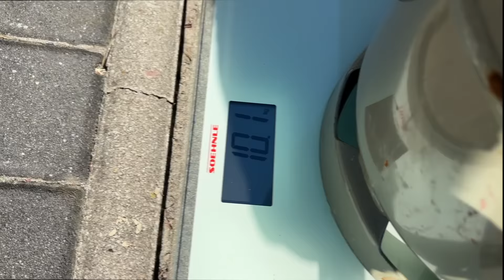✅ Gasflasche - Füllstand einfach ermitteln I Mit diesen 2 Methoden klappt es garantiert ! 👍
Heute zeige ich dir, wie du ganz einfach den Füllstand einer Gasflasche ermitteln kannst. Mit diesen zwei Methoden klappt es garantiert!

In diesem informativen Video präsentiere ich dir Schritt für Schritt, wie du mithilfe der ersten Methode den Füllstand deiner Gasflasche ganz genau bestimmen kannst. Keine Sorge, es ist viel einfacher, als du vielleicht denkst!

Doch damit nicht genug! Ich enthülle auch eine zweite Methode, die ebenso effektiv ist und dir sicherlich weiterhelfen wird. Egal ob für den Grillabend im Garten oder den Campingausflug - mit diesen praktischen Tipps bist du immer bestens vorbereitet.

Also, bleib dran und lass dich von meinen einfachen und effektiven Methoden überzeugen, um den Füllstand deiner Gasflasche im Handumdrehen zu ermitteln.

Viel Spaß beim Zuschauen und Ausprobieren !